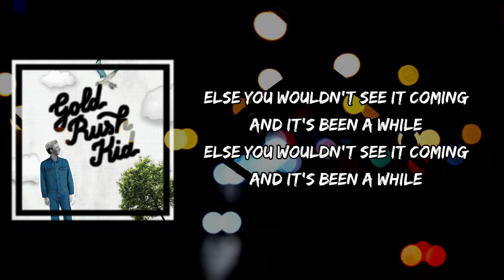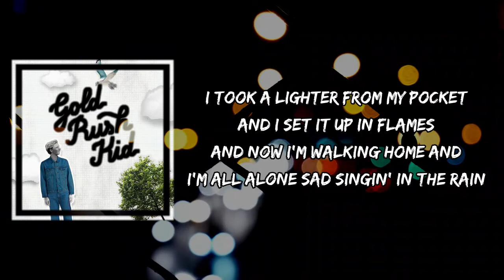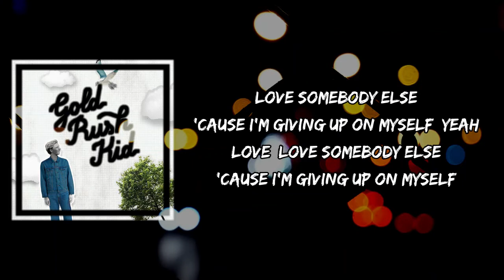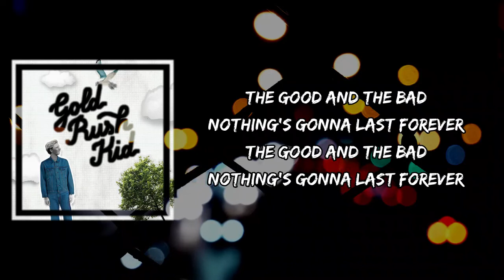George Ezra - Love Somebody Else (Lyrics)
Love Somebody Else by George Ezra
Album: Gold Rush Kid

Love Somebody Else Lyrics:

Happiness and warmth
It exists, but not forever
Else you wouldn't see it coming and it's been a while

Is there anybody out there in the silence?
Give me a sign, let me know that you're there
Can you hear me crying?
Can you hear me giving up, giving up, mmm
Giving up, giving up on myself?

Love, love somebody else
'Cause I'm giving up on myself

And I bought an old Mercedes
And drove it down the motorway
And on every inch of that old car, babe, I spray-painted your name
I took a lighter from my pocket and I set it up in flames
And now I'm walking home
And I'm all alone, sad, singing in the rain

Can you hear me giving up, giving up

Love somebody else
'Cause I'm giving up on myself, yeah

I'm giving up, giving up, giving up, giving up on myself
(Nothing's gonna last forever
Giving up, giving up, giving up, giving up on myself
The good and the bad